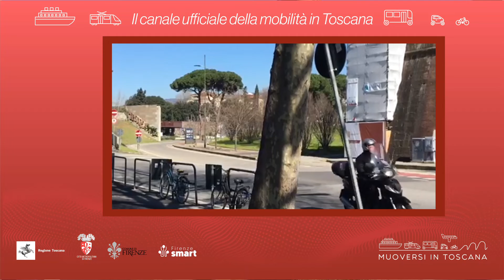Muoversi in Toscana - Edizione delle 18.30 del 25 novembre 2022